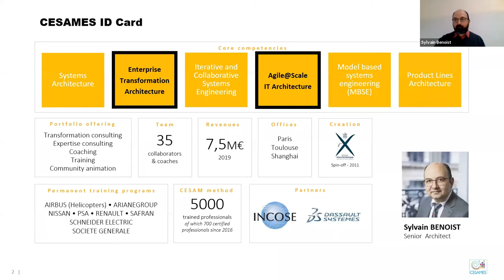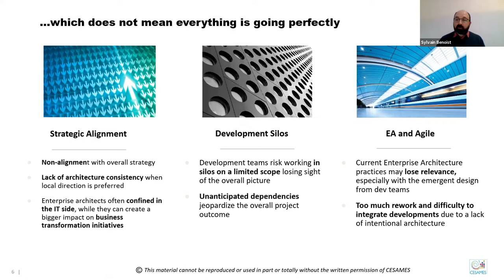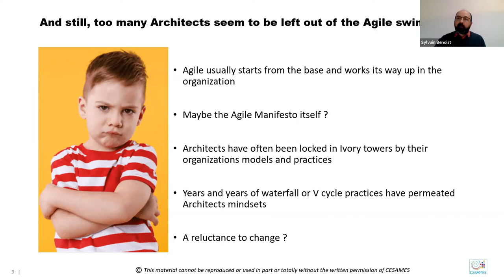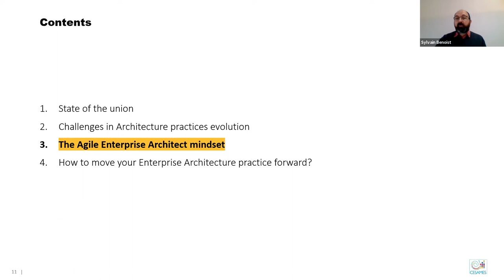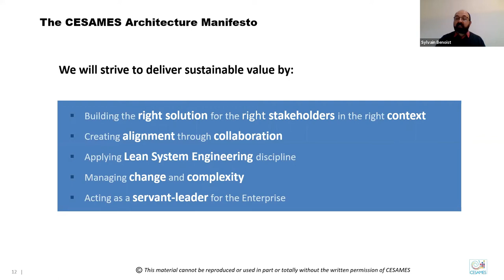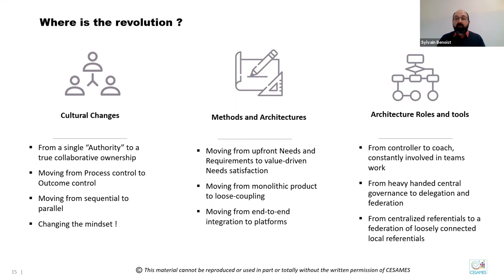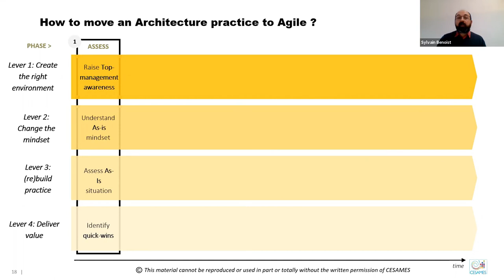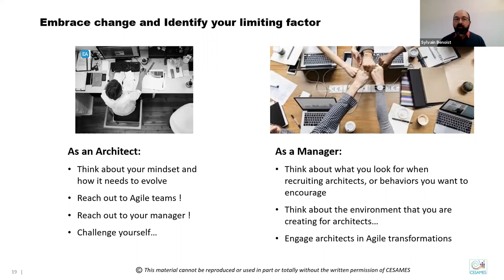[EN] Towards true Agile Enterprise Architecture: Evolution or Revolution?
These days, being Agile seems to be the norm, the new black. Every company, every major program or project has to be agile. It has become a matter of survival. And yet, it feels like there are many architects stranded on an island, either oblivious or hoping to avoid this huge tidal wave. How did they get there ?

And most importantly, what is the role and the place of Architects in Agile organizations ?

In this webinar, Sylvain Benoist, Senior Architect at Cesames, will present the Cesames Agile Architecture Manifesto and how Enterprise Architecture methods, practices and most importantly mindsets have to evolve to bring sustainable value to their organizations.